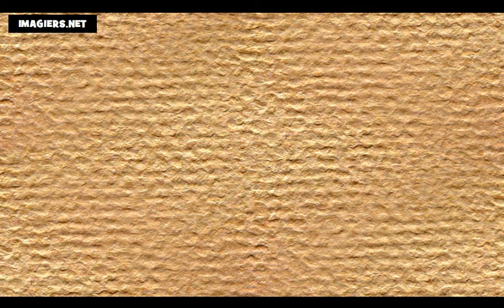เรียนภาษาฝรั่งเศส = เดือนของปี